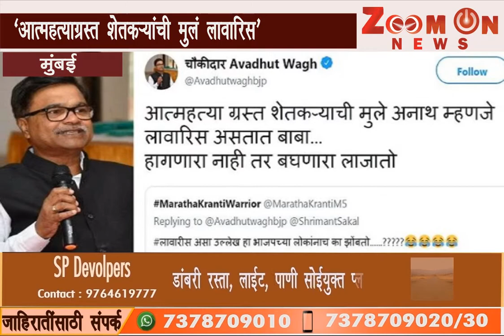आत्महत्याग्रस्त शेतकऱ्यांची मुलं लावारीस - अवधूत वाघ